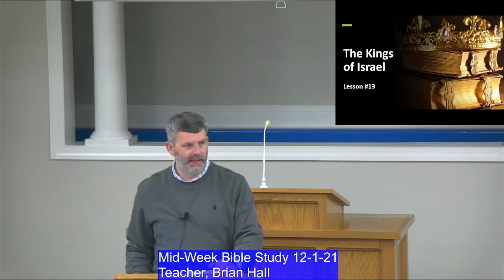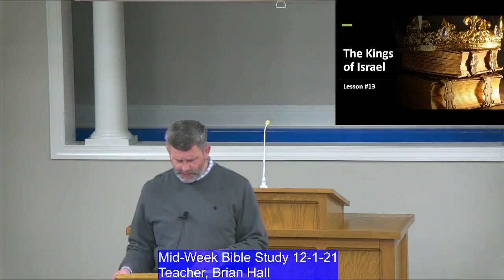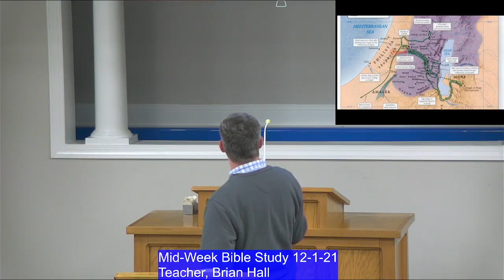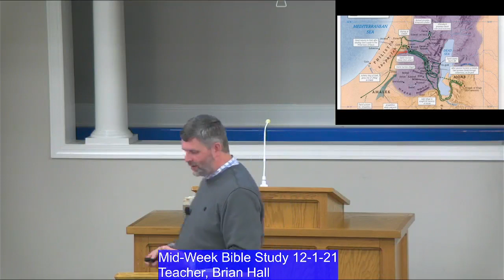12-1-21 "13. The Kings of Israel - Lesson #13" (Brian Hall)